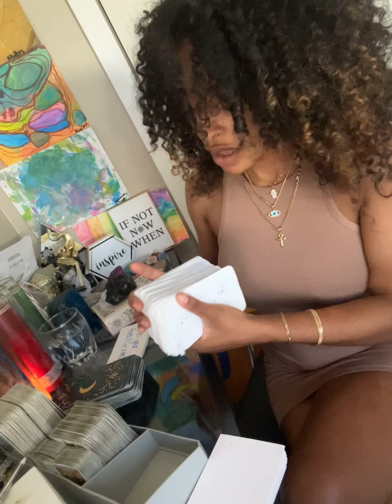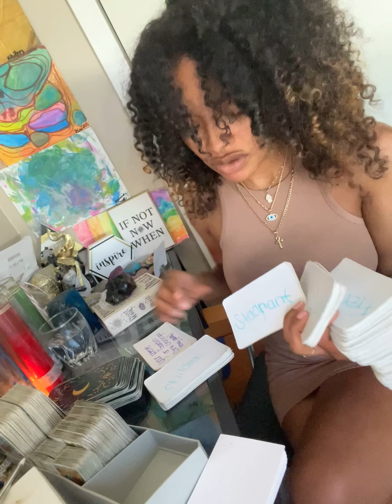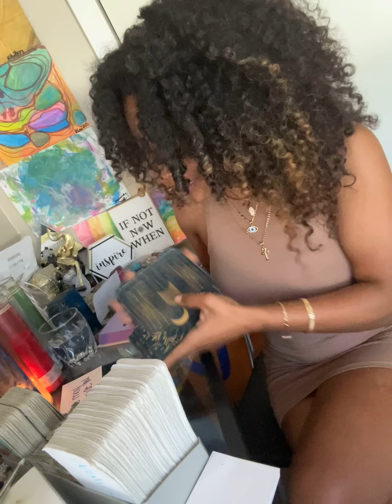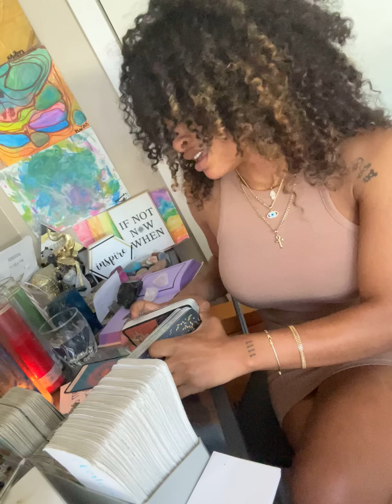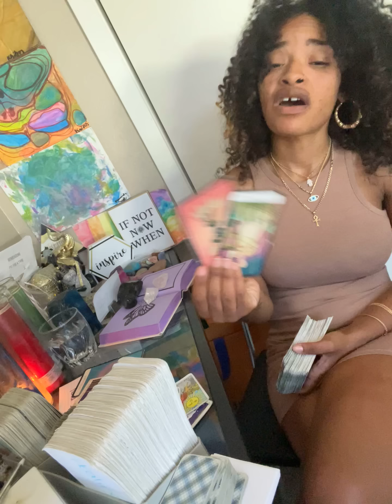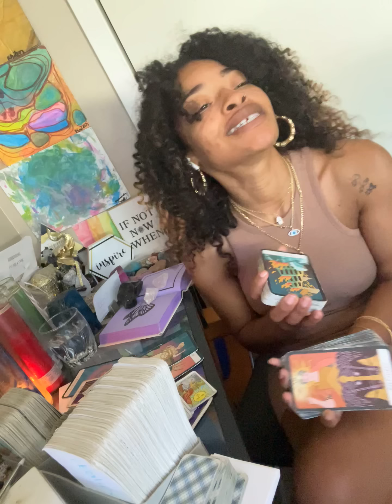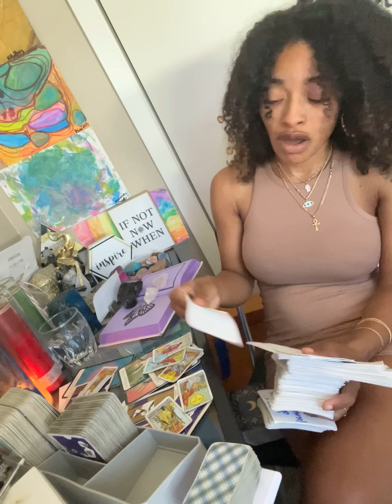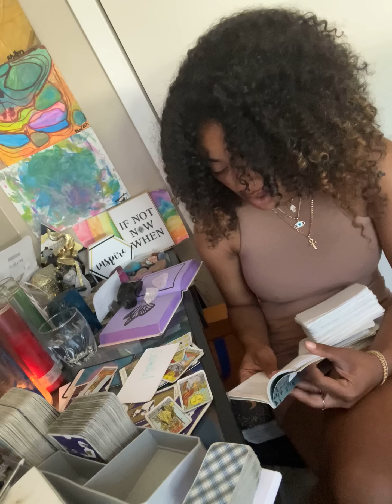INSIDE JOB BUT IT WONT WORK UR PROTECTED 🧿🪬 TARGETED U OUTTA ENVY👩🏽‍💻🕵️WHATS HIDDEN🔮LEO🔮